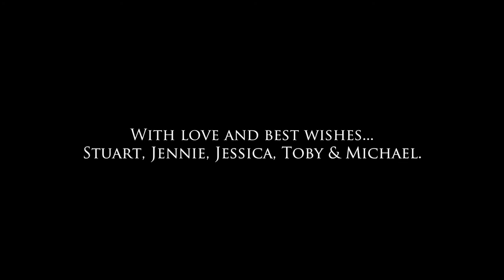The Wedding of Siobhan & Graham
Graham & Siobhan Edmonstone married at Taplow House on 13 July 2012